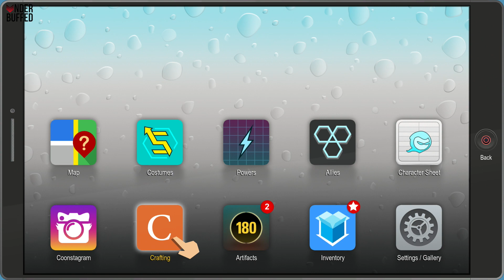[South Park: The Fractured But Whole] Titleist Trophy Guide (Highest Rank on 1 title)